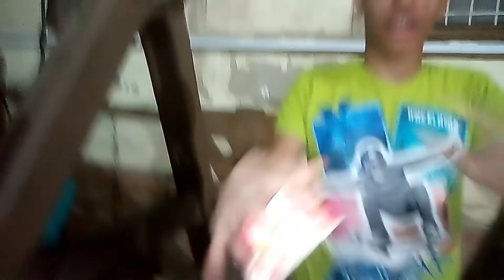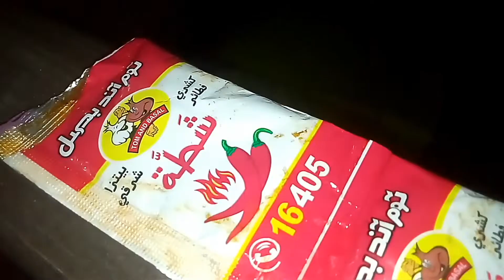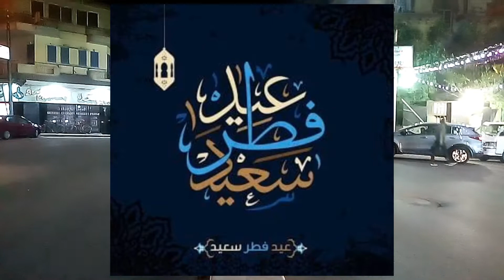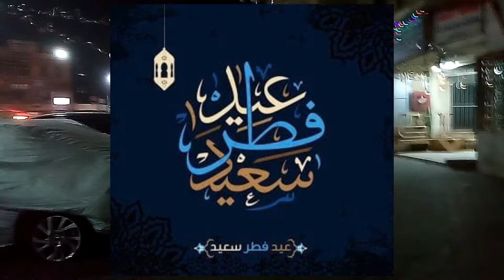تتابع مع چانو ج2